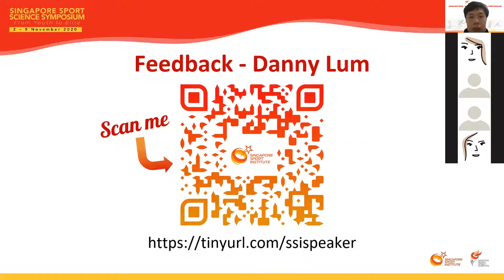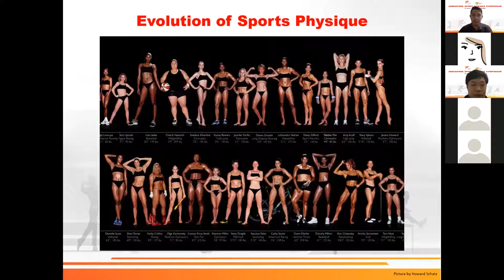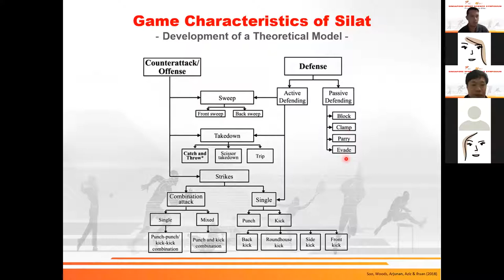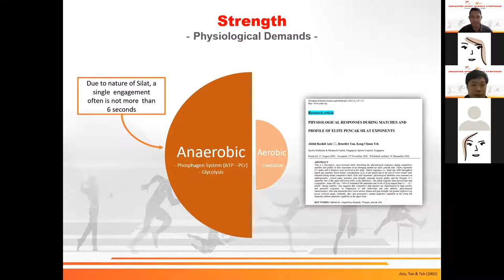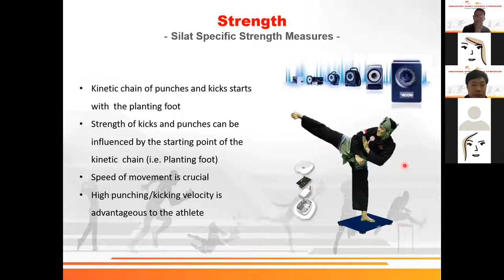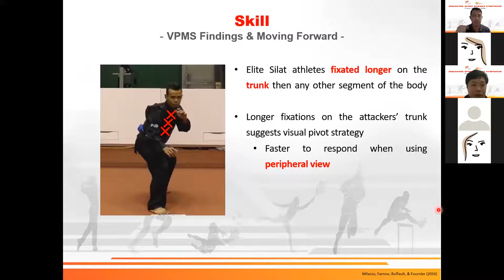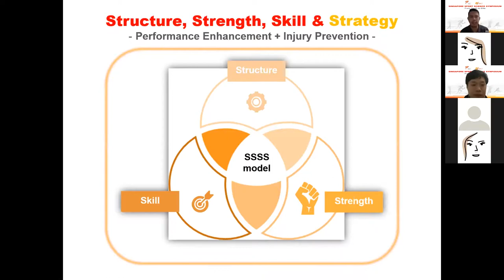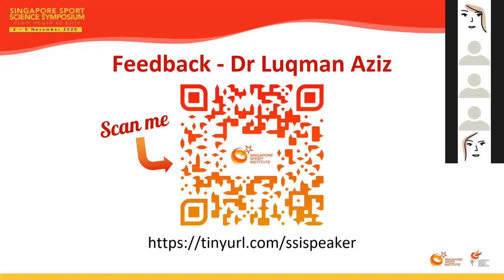Biomechanics for Sport Performance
Speaker: Dr Luqman Aziz completed his Doctor of Philosophy from the University of Western Australia’s School of Sport Science, Exercise & Health and is currently a Sport Biomechanist at the Singapore Sport Institute. He has nine years of research experience in Biomechanics, Tutoring (University level – Laboratory and Theory supervision), providing Strength & Conditioning Training, and holding Sports Science related seminars. Dr Aziz is part of a sport science team which supports the national athletes of Singapore where he applies his knowledge in biomechanics to assist, improve and monitor the performance of athletes with the aim of maximising their potential. His research interests include the use of wearable portable sensors for training load monitoring, visual-perceptual motor skills coupling and injury risks assessment both in the Sporting and Clinical field.